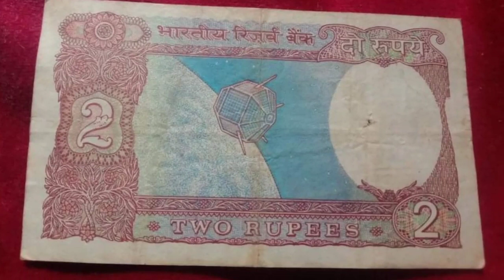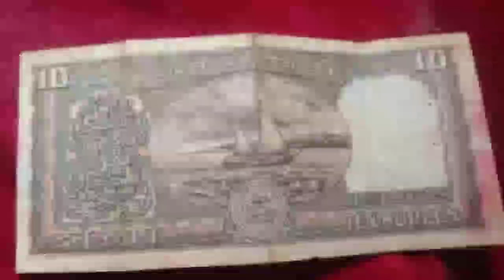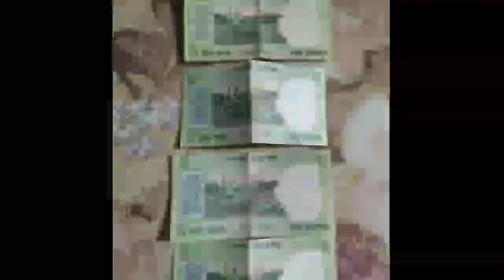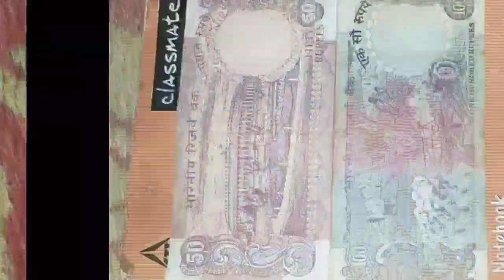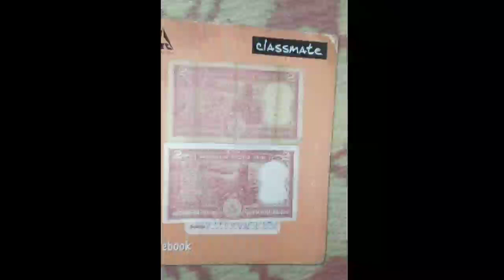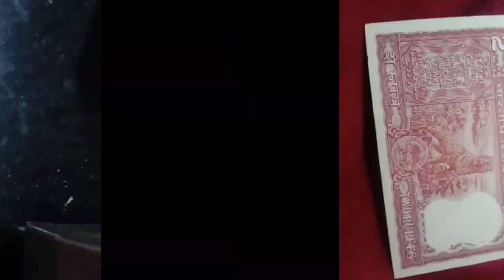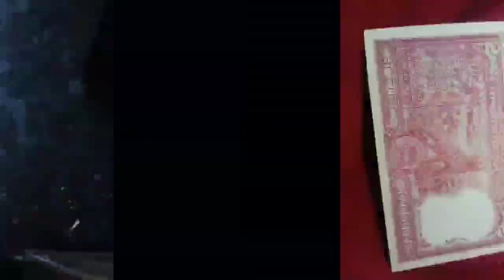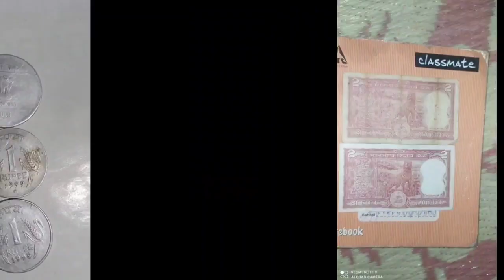Old Rare Currency Real Exhibition 2022 || आज ही अपने नोट और सिक्के बेचो सबसे बड़ी कीमत में📲🔥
sell old coins and note direct in indian government numismatic society || 2022 old currency company🔥🔥📲🔥📲🔥

Biggest Old Coin Exibition 2022🔥🔥

1 rupees old coin price
2 rupees old coin price
5 rupees old coin price
10 rupees old coin price